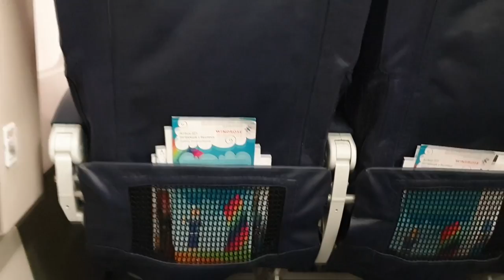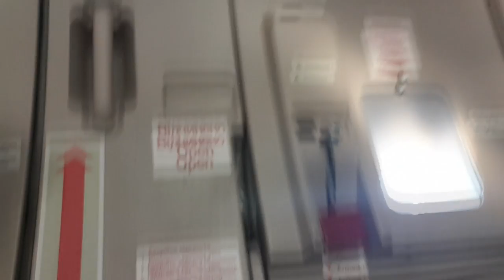ТУРЦИЯ. ПЕРЕЛЕТ Киев - Анталия. НЕ ЛЮБЛЮ ТЕРЯТЬ БАГАЖ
Я согласился на спонтанное предложения от Алексея Крылова. Мы поехали в самый дешовый тур в Турции в сентябре. Отель KING AS HOTEL 3 звезды. Стоимость 280$ с человека за 7 ночей. Перелет и питание включено.

в этом блоге я покажу как мы добирались в Анталию из Киева (точнее из Борисполя)